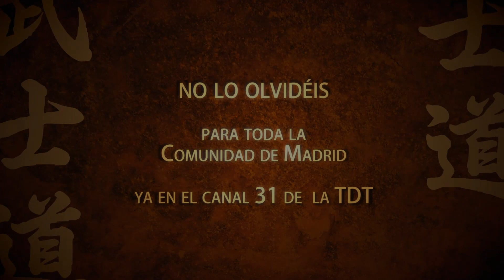Chulito de hispagimnasios VS el guerrero interior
Hace unos días, en este Post del foro de Hispagimnasios un forero autodenominado TURRONETS se cabreó porque a la gente le gustó